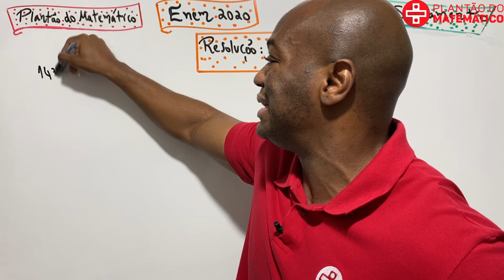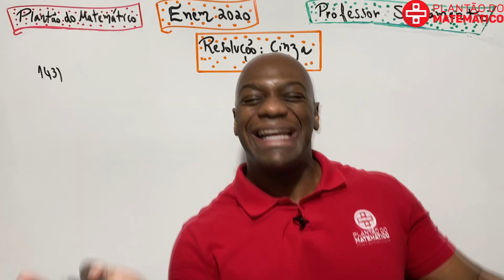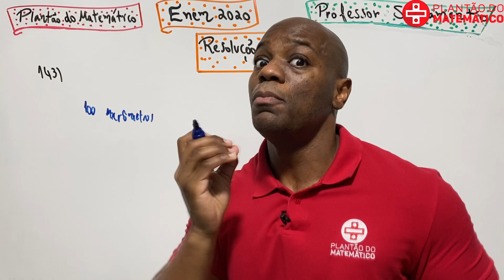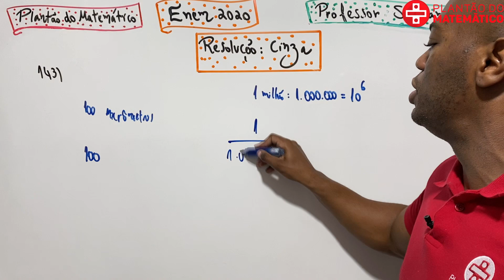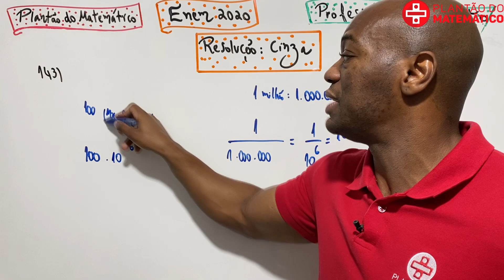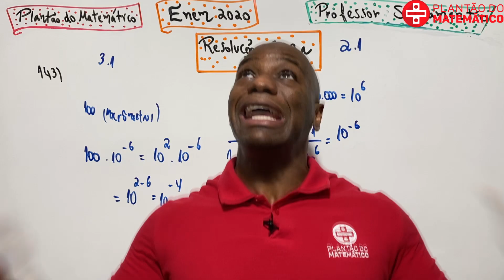Resolução Enem 2020 (Prova Cinza) - Questão 143 (Unidades de Medidas) - Professor Sacramento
Resoluções Enem 2020 com aquela didática do Canal Plantão do Matemático.